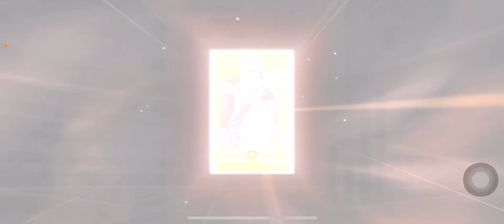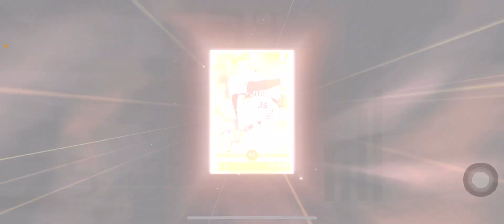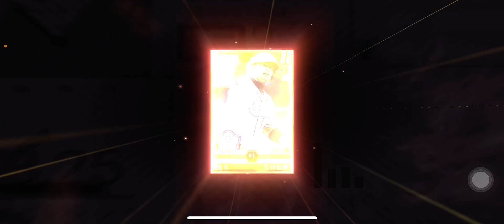[棒球殿堂] 不是350%強化嗎…